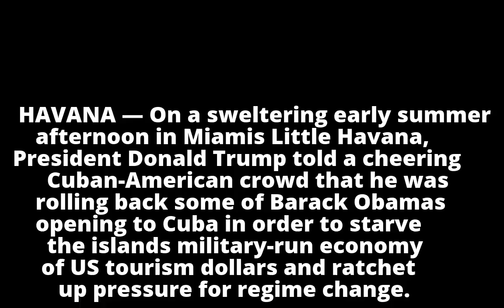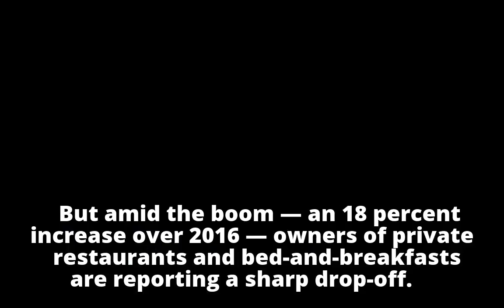Tourism booming in Cuba despite tougher new Trump policy